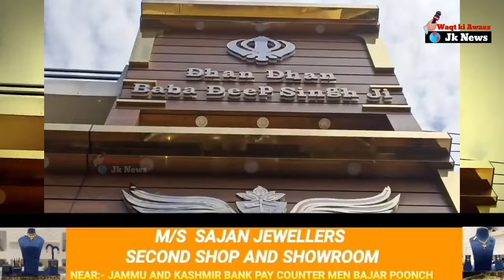بھارتیہ جنتا پارٹی کے سینئر لیڈر گردیپ سنگھ سراف کی رہائش گاہ پر لوک سبھا انتخابات کے حوالے سے ایک